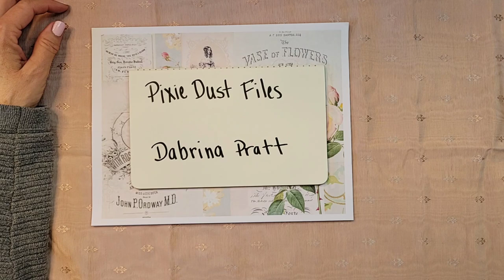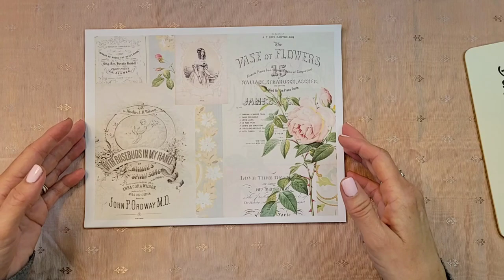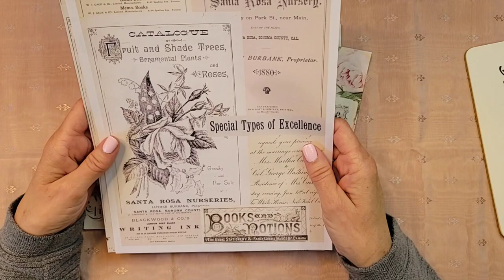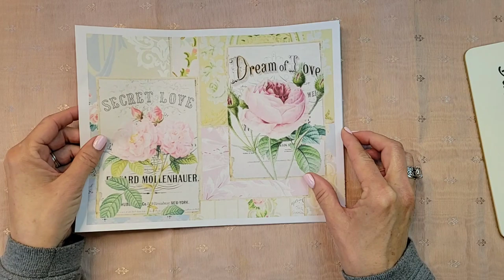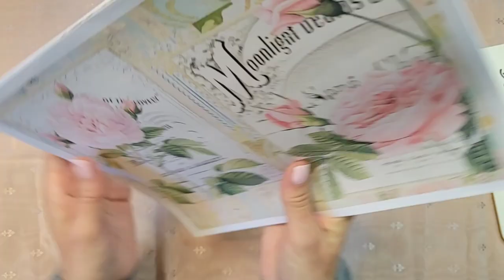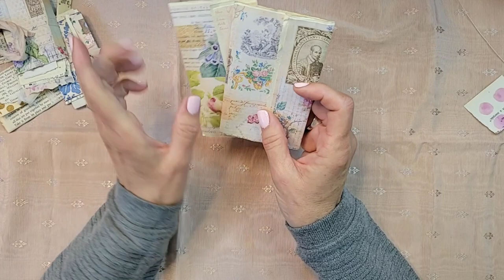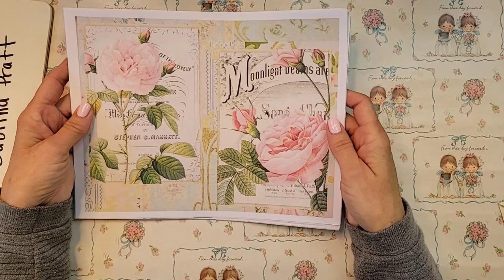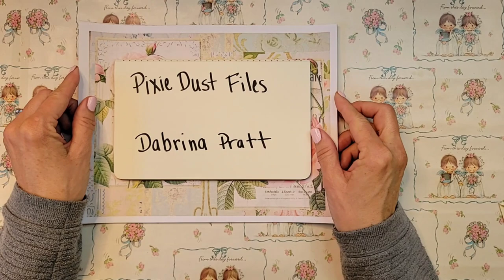78~ ARTIST SHOWCASE SATURDAY | Debrina Pratt ~ Pixie Dust Files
Welcome to 507WillowHouseJournals 💗 I'm so glad you're here!

Today we're showcasing Debrina Pratt of Pixie Dust Files 💐

Debrina has an extensive collection of beautifully designed digital kits in her Etsy shop Pixie Dust Files.

Girls ya'll need to go shopping 🧚‍♀️

💕Heather @rubyandpearlxo

      Ruby&Pearlxo Etsy~

💕Donna @twistedpaperstudio

I USE DIGITALS FROM THESE ETSY SHOPS:
Roxy Creations
Chapter One
Cotton & Twig
Saturday Stamper
Sam Poole Designs
Amity Bloom